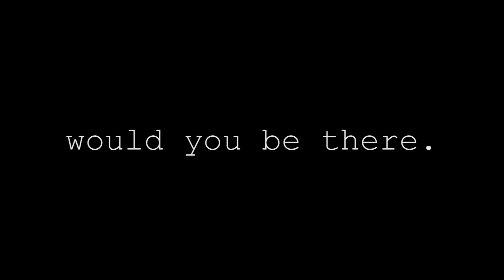Raine Christian - WOULD YOU BE THERE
Official music video for “WOULD YOU BE THERE” by Raine Christian

🗡️ Credits:
Director : Badmon

🗡️ Official "WOULD YOU BE THERE” Lyrics:
If I would’a told you I’d make it someday
In place gettin paid
Would you call me some more?
Or would you still not even care?
If I had a brand new Bugatti,
A space in the Holly’s
And millions of minutes to spare
Would you be there?
Waiting

I had the wisdom filling my circle with some
People like me, with a road that they just gon’ stay on
Should have stayed away from
Nights out and “never go alone’s”
“Will you be up later’s”
And them “are you home’s?”
But I could never say the words to stop it all
And on and on and on it goes

Would you be there sittin
Outside, flew to my city
I don’t even care bout the pity
With the money I be blowin
I’d buy a little serotonin, Oh my
I be homicidal
Caught up in another of your lies though
I don’t wanna see what the paparazzi feeds me
Cause the rumors just start to eat me

Why would you care?
Why would you say that to me?
Why would you call me so late?
Why would you just go and F me up?
I don’t wanna say no more
I’ve said plenty now
I wonder if you still have my